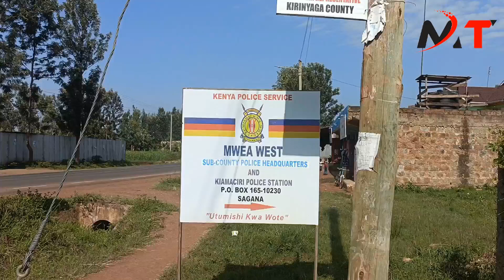TEARS!!Shock as body of Kirinyaga university student who went missing last week found in river thiba